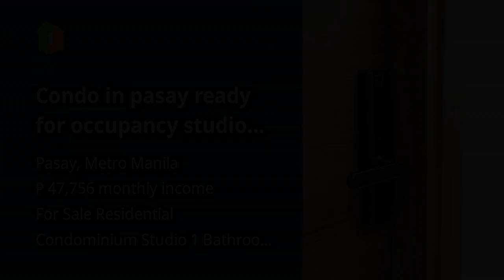Condo in pasay ready for occupancy studio near lrt station